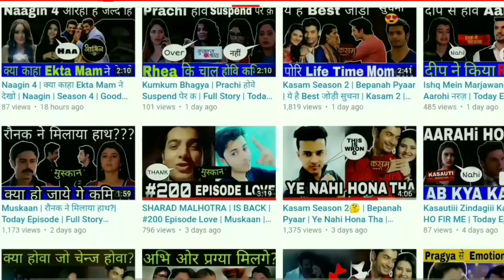Sirf Tum is BACK with Season 2 Release Date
When is Sirf Tum Season 2 Coming Full Information In This Video